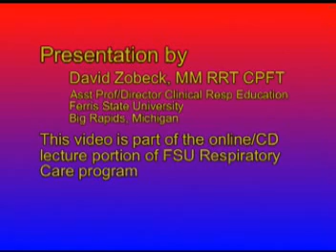RESPIRATORY CARE: Lungs with Kyphoscolosis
This video was produced to help Respiratory Therapist students understand how kyphoscolosis effects the lungs and breathing